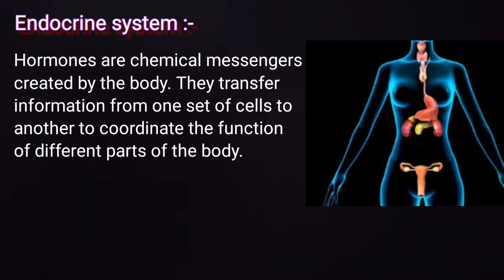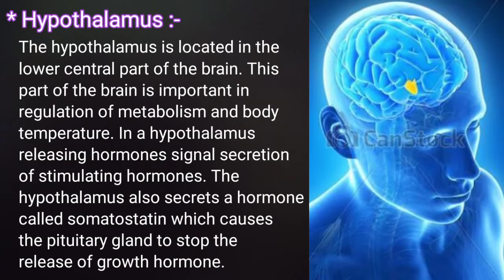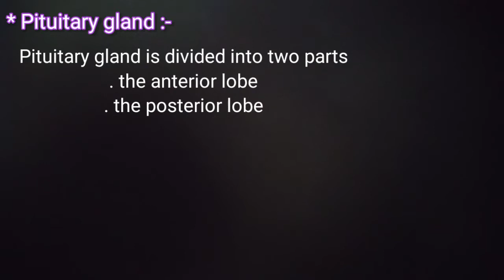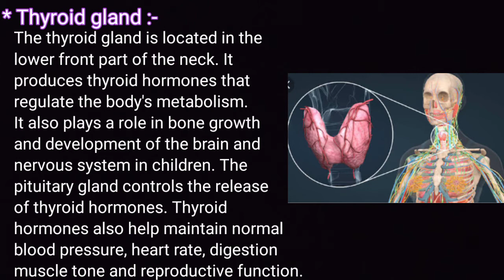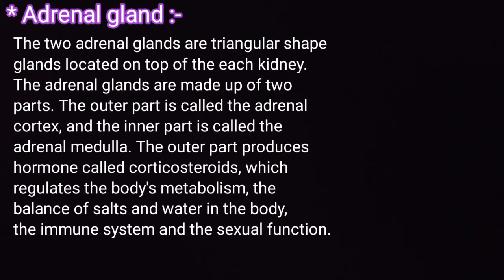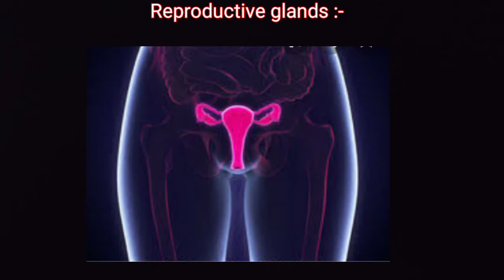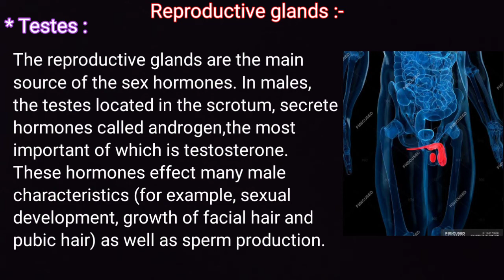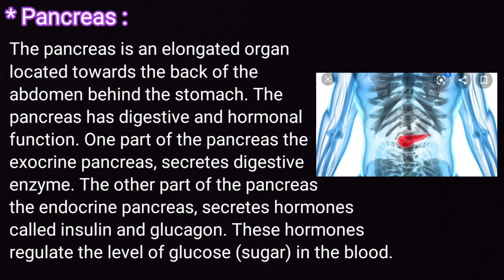||Endocrine system in Anatomy and physiology|| ||Hindi|| ||English||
Here i just simply discussed about the Endocrine system, please go through it . If you have any queries please comment in this video.